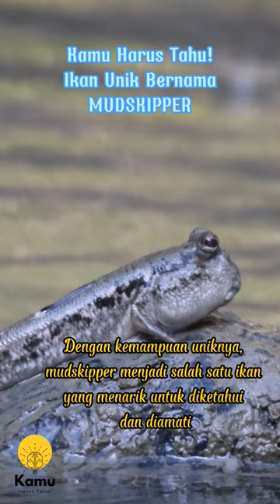Ikan unik MUDSKIPPER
Mengenal Lebih Dekat dengan Mudskipper

Halo teman-teman, kali ini kita akan mengenal lebih dekat tentang salah satu jenis ikan yang cukup unik, yaitu mudskipper.

Mudskipper adalah ikan yang bisa hidup di dua alam sekaligus, yaitu air dan daratan. Mereka memiliki kemampuan untuk berjalan dan melompat di atas lumpur atau permukaan yang cukup keras. Mudskipper biasanya hidup di daerah pesisir pantai dan rawa-rawa yang berlumpur.

Mudskipper memiliki bentuk tubuh yang khas, dengan sirip-sirip yang besar dan lebar. Sirip-sirip ini membantu mudskipper untuk bergerak di atas lumpur dan juga memudahkan mereka dalam melakukan gerakan melompat.

Selain itu, mudskipper juga memiliki kemampuan untuk menghirup udara di atas permukaan air. Mereka melakukan ini dengan membuka dan menutup rongga di mulutnya, sehingga udara dapat masuk ke dalam rongga tersebut dan diambil oleh insangnya.

Mudskipper biasanya memakan makanan kecil seperti serangga dan krustasea. Mereka juga merupakan mangsa dari beberapa jenis ikan dan burung pantai.

Kita bisa menemukan mudskipper di berbagai tempat di Indonesia, seperti di daerah pesisir pantai Jawa, Sumatra, Kalimantan, dan Sulawesi.

Dengan kemampuan uniknya, mudskipper menjadi salah satu ikan yang menarik untuk diketahui dan diamati. Bagaimana menurut kalian? Apakah teman-teman sudah pernah melihat mudskipper? Jangan lupa untuk meninggalkan komentar di bawah ya.

Sekian informasi tentang mudskipper kali ini, semoga bermanfaat dan sampai jumpa lagi di video selanjutnya.